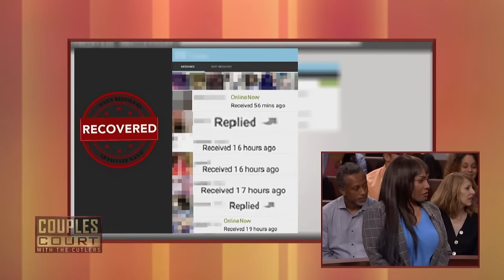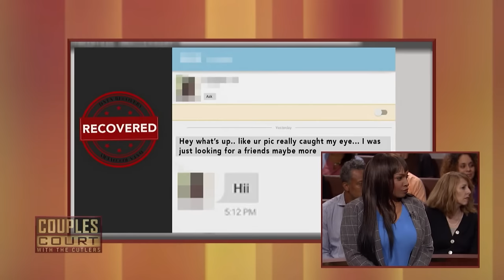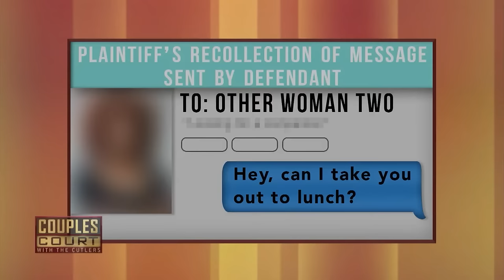Is Her Younger Man Cheating? (Triple Episode) | Couples Court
1. Lockhart v. Rogers - A Connecticut woman suspects her much younger fiancee is cheating, and a data recovery expert reveals some surprising evidence he uncovered during his investigation.
2. Taylor v. Caldwell - The court enlists the help of a private investigator and polygraph examiner to see if this Georgia man is cheating on his fiancée before they walk down the aisle.
3. Moore v. Moore - A woman says there are too many tell-tale signs for her to believe that her husband has given up his player ways.